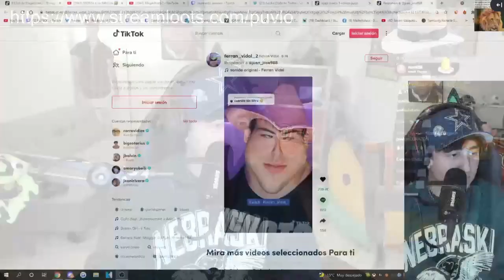puvlo ama mucho a capri 😍❤